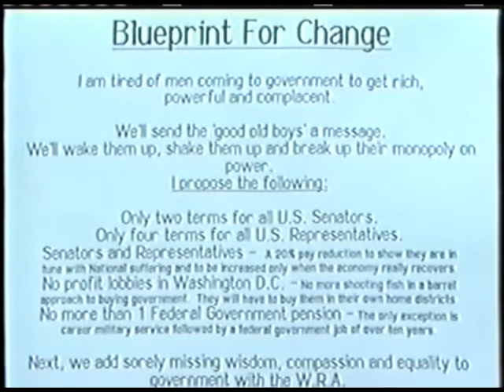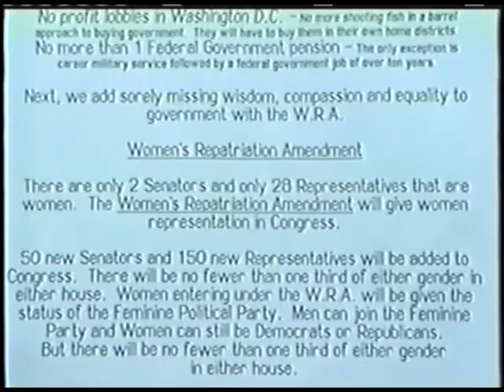The Freethinker Show 3 pt5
Watch Lancaster Mayoral Candidate David Paul's near twenty year old show featuring a newly released cryogenically frozen hippie called "The Freethinker" interview a newly released cryogenically frozen beatnik that is running for President. Remember this show was years before Austin Powers and still exactly what we need from a candidate today; HUMOR and VISION.